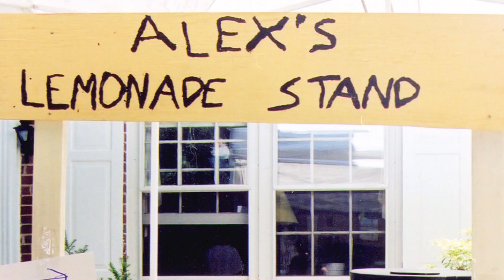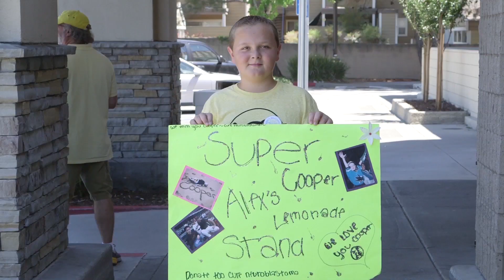Lemonade Days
How Will We Cure Childhood Cancer? One Cup at a Time!

Join the movement to fight childhood cancer by hosting a lemonade stand or event in your community during Lemonade Days.

Lemonade Days is an annual event where thousands of supporters around the country host a lemonade stand or an event to raise money for much needed childhood cancer research.

Participation from individuals, families, businesses and childhood cancer hero families make this a special time to take a stand (a lemonade stand) against childhood cancer.